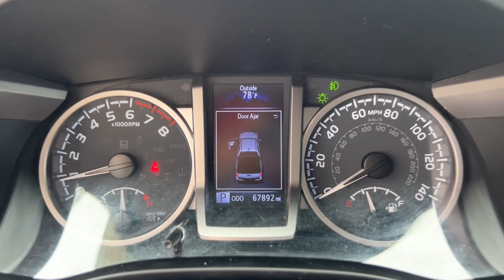2021 Toyota Tacoma SR5 MA Milford, Franklin, Worcester, Framingham MA Providence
Pre-Owned 2021 Toyota Tacoma SR5 available at Imperial Chevrolet located in 18 Uxbridge Rd, Mendon, MA, 01756. Servicing the Milford, Franklin, Worcester, Framingham MA Providence area.

Get into a car with value, the   2021  Toyota Tacoma.  This rugged Tacoma has the features and attitude to answer your spirit's call for adventure. Engineered to meet the demands of the trail, its off-road heritage underpins its tough capability, while its modern technology keeps you safe, connected, and entertained.  These are just some of the great options this vehicle comes with: Apple Carplay®/Android Auto®, Keyless Entry, Fog Lamps, Back-Up Camera, Satellite Radio, Steering Wheel Audio Controls, Aluminum Wheels, Alarm, Electronic Stability Control, Power Driver Seat. You need practical,  but you want fun. Don't miss out. Get the best of both worlds when you get into this super-versatile Tacoma. Come in and meet our expert team. We know what it takes to give you an outstanding test drive experience.